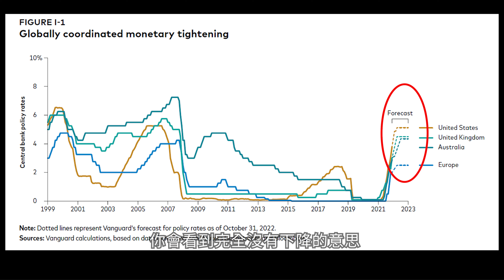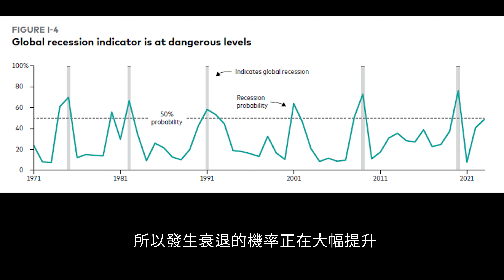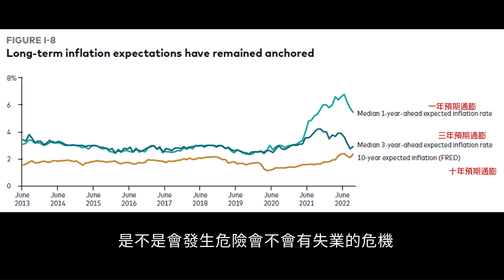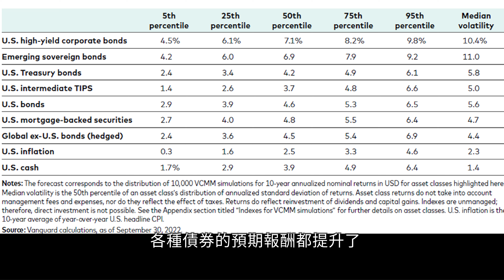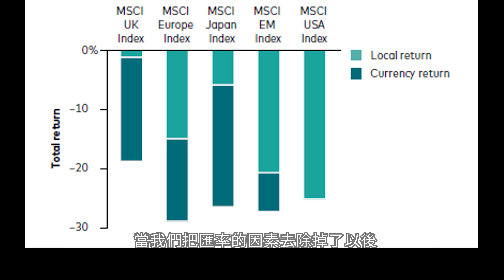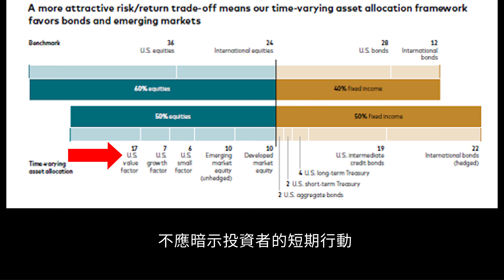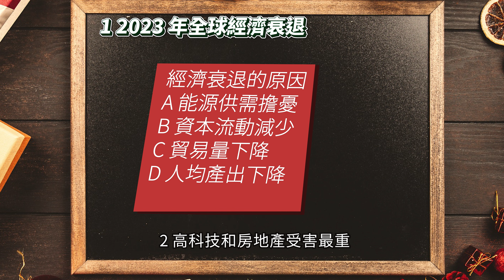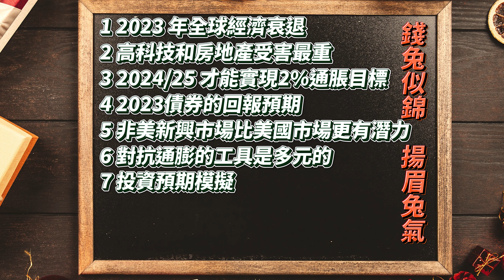2023經濟前景預期|打擊通脹/通膨|Economic and market outlook for 2023:Beating back inflation|美股ETF|指數化投資|投資美股ETF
【影片說明】
對於2023年經濟前景預期，以指數化投資聞名的Vanguard專家們提出他們的看法，這部影片我找了個人覺得比較重要的7點來談，相信可以幫助你的投資視角

【影片內容】
00:00 簡介
02:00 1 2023 年全球經濟衰退
05:50 2 高科技和房地產受害最重
06:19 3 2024 或 2025 年才能實現 2% 的通脹目標
07:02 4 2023債券的回報預期
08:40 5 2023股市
11:12 6 對抗通膨的工具是多元的
12:21 7 投資預期模擬
13:38 總結
16:22 複習畫面

透過這個連結可以讓你上他的免費課程了解更多，如果想進一步上課從在免費課程下面的報名頁，有200美金的學費折扣唷